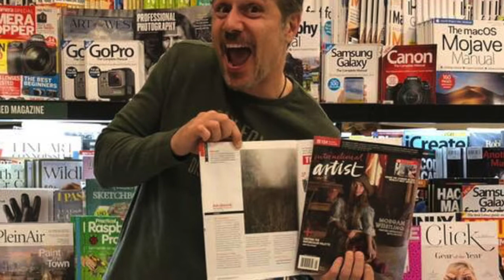CJ Emotional work of Bob Gherardi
Art Tribe is a group of artists that get together to inspire and support of art.  Each Tuesday we meet on Zoom for two hours.

This week I interviewed Bob Gherardi.  Born and raised in suburban New Jersey, Bob Gherardi’s artistic vision is formed by experiences with the people and places around him: visually interesting objects and hallowed places, emotional memories, and events and their associations.

If you liked the interview, and you would like to buy me a cup of coffee.